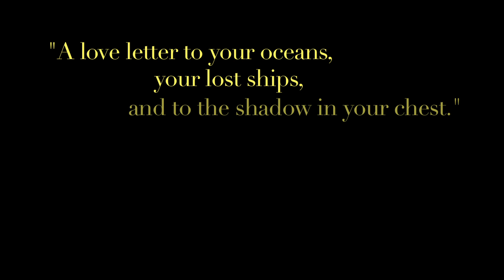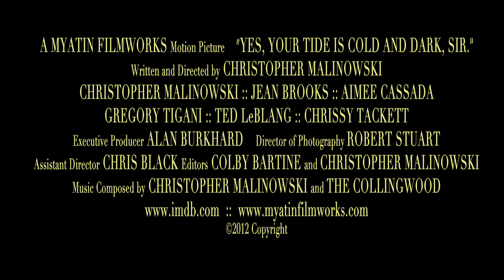"Yes, Your Tide is Cold and Dark, Sir." Film Trailer (Official)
"Yes, Your Tide is Cold and Dark, Sir." Written and Directed by Christopher Malinowski. (See The Collingwood "F**k Yeah, Hollywood! (Buongiorno, Denise Richards)".  A Myatin Filmworks Picture. Produced by Alan Burkhard. Edited by Colby Bartine and Christopher Malinowski. Cinematography by Robert Stuart. Post-Production Sound Editing, Recording, and Mixing by Rich Degnars of DaSa Studios. Music by The Collingwood.